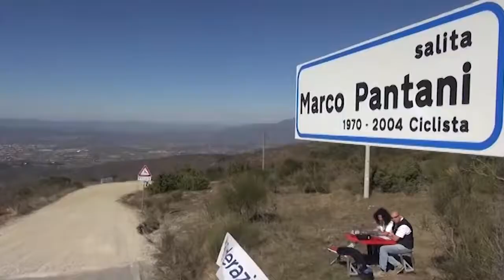La ciclostorica dell'Alpe di Poti, L'Ardita, torna ad Arezzo il 24 Aprile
Maglie di lana, biciclette, polvere e tanta passione: domenica 24 aprile 2022 ad Arezzo si corre l’Ardita e la città toscana torna ad offrirsi come esclusivo palcoscenico per una delle più affascinanti “ciclostoriche” d’Italia, quella dell’Alpe di Poti. Il primo (facile, privo di difficoltà altimetriche e lungo 30 chilometri adatto anche alle famiglie) si chiama “Gourmet” ed è pensato per chi vuole passeggiare in bicicletta alla scoperta delle bellezze del territorio e delle sue peculiarità enogastronomiche.

Sono invece 50 i chilometri del percorso “Classico” adatto ai ciclisti che vogliono scoprire tratti inediti del territorio aretino, spingendosi alla scoperta del Casentino, mentre è pensato per ciclisti più esperti “L’Ardita” percorso che con i suoi 80 chilometri nel primo tratto ricalca quello classico, ma poi porta i ciclisti a pedalare a Castiglion Fibocchi ed al ritorno ad Arezzo prevede di affrontare la salita all’Alpe di Poti, in un paesaggio unico, già teatro delle sfide tra ciclisti professionisti nel Giro d’Italia del 2016, dedicata a Marco Pantani. Ma “L’Ardita” sarà solo l’emozionante conclusione di una tre giorni dedicata a chi ama le due ruote